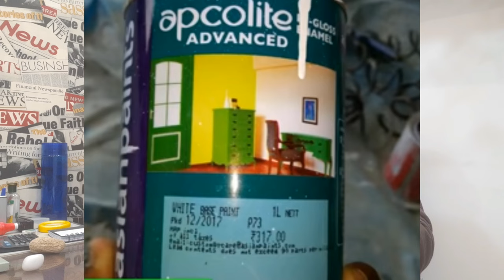BEST EXTERIOR JALI FOR BUILDING ELEVATION (GRC JALI,FRP JALI,WPC JALI,IRON JALI,STEEL JALI )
Hello दोस्तों मेरे नाम अमन सिंह है ,मैं एक आर्किटेक्ट हूँ। यदि आप को किसी भी तरह का architectural work या  interior work करना है तो  मुझे इस NO- 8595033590 पर Whatsapp या Call भी

 HOW TO MAKE LIFT PIT (Lift pit बनाने से पहले कौन -कौन सी बाते ध्यान रखें )

 what to do under the plinth beam (Plinth beam के नीचे brick work करना है या नहीं ?)

 What should first work after column construction (कॉलम कंस्ट्रक्शन के बाद सबसे पहले क्या काम करें)

 Best Exterior Elevation Material for your Home (घर के elevation के लिए कौनसे best material हैं )